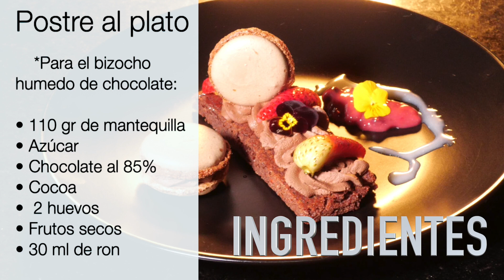Postre al plato - CocinaTv producido por Juan Gonzalo Angel Restrepo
Con esta receta de postre podrás deleitar a tus comensales en cualquier ocasión.

¡SÍGUENOS!